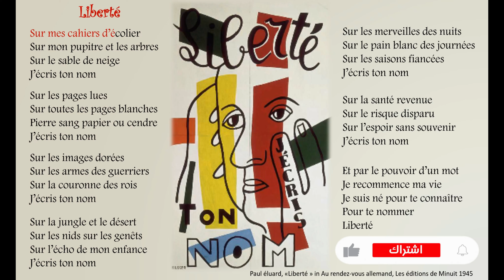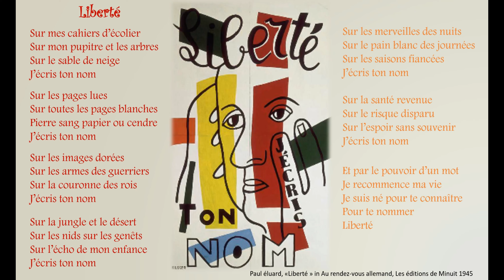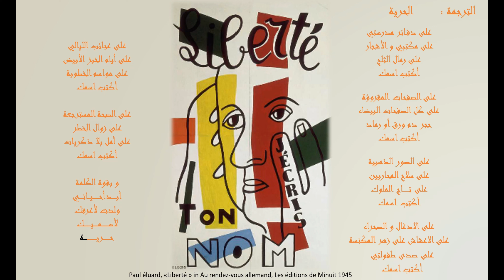liberté , j'écris ton nom, la liberté de Paul Éluard ,chanter le poème, الحرية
liberté ; est un jolie poème de CM2 coquelicot , de poète  Paul Éluard, j'écris ton nom
manuel coquelicot CM2 page 104, CM1
liberté = freedom = الحرية